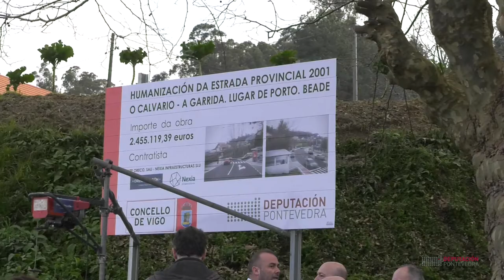A Deputación e o Concello de Vigo inician a humanización da estrada de Porto-Beade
A Deputación de Pontevedra e o Concello de Vigo puxeron en marcha o pasado 7 de febreiro as obras de humanización da estrada provincial PO-2001, no tramo de 2,4 Km comprendido entre o regato de Quintián e a rúa Ramiro Pascual, no lugar de Porto (Beade). O acto institucional, que consistiu no soterramento dunha "urna do tempo" e ao que asistiron a presidenta provincial, Carmela Silva, e o alcalde de Vigo, Abel Caballero, deu comezo a uns traballos que se prolongarán durante 18 meses e supoñerán un investimento total de 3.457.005 euros.